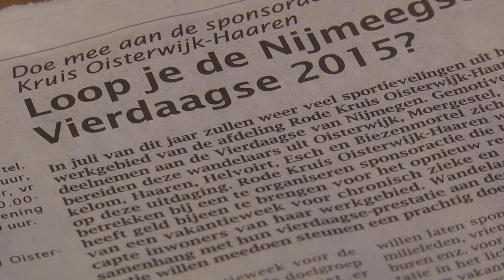Vierdaagse Oisterwijk wandelt deel 2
In deze serie volgt Kim Willems Oisterwijkse Wandelaars bij hun voorbereidingen voor de Nijmeegse Vierdaagse. Deze keer komen wandelaars bijeen om te praten over een sponsorinitiatief voor het Rode Kruis, geinitieerd door Herman Donders. We leren Herman zelf iets beter kennen en kijken vooruit naar de trainingen.
Camera, redactie, montage: Kim Willems